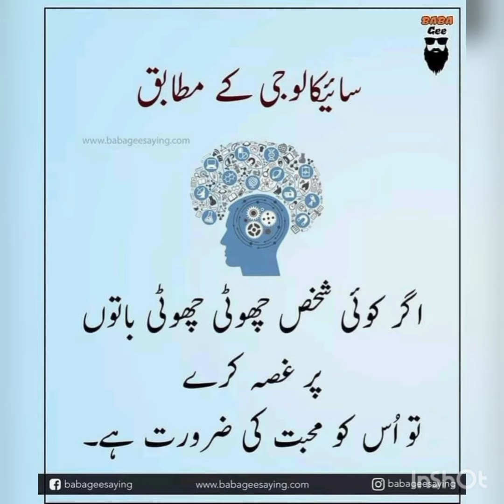2023sad reality picture 😅||deep meaning picture .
2023sad reality picture 😅||deep meaning picture .

Sad Reality Pictures 😓 Deep Meaning shorts one picture millon words motivational sad picture deep meaning picture and video motivational quotes today 's Modern world